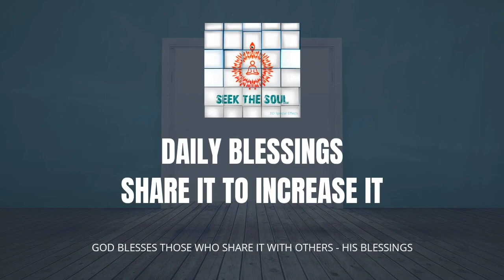Daily Blessings-|138 | Repeating the spiritual knowledge & sharing isn't enough ,to imbibe them is !